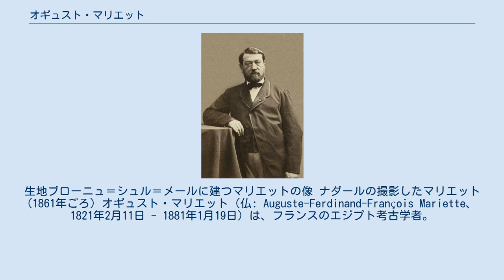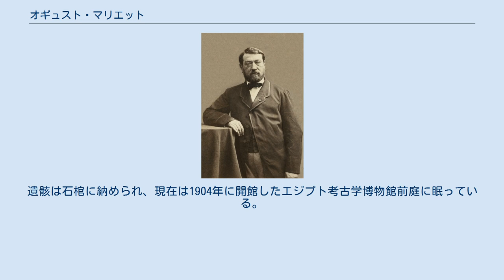オギュスト・マリエット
ブローニュ＝シュル＝メール出身の人物
生地ブローニュ＝シュル＝メールに建つマリエットの像 ナダールの撮影したマリエット(1861年ごろ) オギュスト・マリエット（仏: Auguste-Ferdinand-François Mariette、1821年2月11日 - 1881年1月19日）は、フランスのエジプト考古学者。
「マリエット＝ベイ」の異名で呼ばれることもある。
 カイロのエジプト考古学博物館は彼の死後の創設だが、その展示物のかなりの部分はマリエットの蒐集によるものである。
エジプトを舞台にとったヴェルディの有名なオペラ、『アイーダ』の原案を著したことによっても知られる。
 ドーバー海峡に面したフランス北部の町、ブローニュ＝シュル＝メールに地方官吏の子として生まれる。
18歳のときイングランドに渡り、ストラトフォードの学校でフランス語や絵画を教え、コヴェントリーで工業デザイナーになるなどしたが、いずれも成功せず、1841年に生地ブローニュ＝シュル＝メールに戻り、文学士の学位を得た。
 彼の従兄弟は19世紀初頭の著名なエジプト考古学者、ジャン＝フランソワ・シャンポリオンの友人であり、エジプト発掘行に随行するほどの者だったのだが、その従兄弟が死去、マリエットは従兄弟が現地から持ち帰った石棺などの発掘品、文書を整理することになる。
マリエットはエジプトに深い関心を抱くようになり、殆ど独学でエジプトの歴史、ヒエログリフ、コプト語などを学び、やがては故郷を離れ、パリで独自の研究を続けるに至った。
 1849年にはその努力が認められ、ルーヴル美術館のエジプト考古部にポストを得、また1850年には官費で念願のエジプト出張を命じられることになった。
出張の目的はコプト語、シリア語、アラビア語、ゲエズ語などの文書を蒐集し美術館のコレクションとすることであったが、翌1851年に現地に到着したマリエットは、メンフィス近郊サッカラにおいてセラピス神殿を発見するなど、むしろ発掘作業に没頭することになる。
彼は結局、当初予定を大きく超える4年間をエジプトで過ごし、多くの発掘品をルーヴル美術館に持ち帰った。
 パリで収集品の整理を終えた後マリエットは1857年に再びエジプトに赴く。
1858年には彼は「ベイ」、また後の1879年には「パシャ」の称号を総督イスマーイール・パシャから得るなど、エジプト支配層からの信頼も篤く、1858年から創設されたエジプト考古局の初代長官に就任している。
マリエットは、再び発掘活動を推進、最盛期には3,000人の作業員を使い、アスワンから地中海沿岸まで延べ35か所の発掘地点で作業を行ったという。
マリエットはこの頃からは発掘品をエジプト外に持ち出すことに否定的な考えを持つようになる。
スエズ運河の掘進を行ったフェルディナン・レセップスの経済的支援を受け、1863年にはカイロのブラークに考古博物館を設立、自ら館長となり、またそこに居住した。
 1870年には、イスマーイール・パシャの依頼を受けて古代エジプトを舞台とした若き男女の悲恋物語の原案を著す。
マリエット自身、発掘作業中に発見した一組の男女の遺体にインスピレーションを受けこのストーリーを書いた、とも伝えられる（しかし、ベースとなる物語が他に存在しているとの説もある）。
23ページにわたるこの原案は多くの人々の加筆を経て、ジュゼッペ・ヴェルディの大傑作オペラ『アイーダ』として結実、同オペラは1871年にカイロで初演された。
マリエットはまたこの初演に考証的見地から協力し、1870年から71年にかけては衣装、舞台装置作成のため訪れていたパリに、折からの普仏戦争により足止めをくらったりもしている。
 私生活上はマリエットは恵まれてはいなかった。
1845年に結婚しあわせて11人の子供を儲けたが、うち5人の子供、および妻をエジプトで伝染病（コレラ等）で亡くしている。
1878年にはブラークの自宅は洪水の被害を受け、彼の著した多くの論文、書籍などが流失の憂き目に遭ってもいる。
またエジプト自身が運河建設に伴う対外債務増大に喘ぐ中、財政援助も次第に逼迫し発掘活動は停滞した（本国フランス政府との関係は、彼が発掘品の移送に消極的だったこともありあまり良好ではなかった）。
糖尿病により健康状態も悪化したマリエットは1880年には一旦パリに帰国したものの、ブラークの自分の博物館近くで死ぬこと...